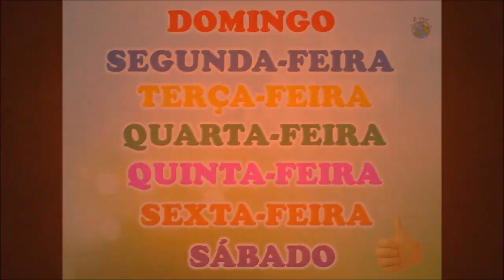Música: Sete dias a semana tem.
Vamos cantar os dias da semana!